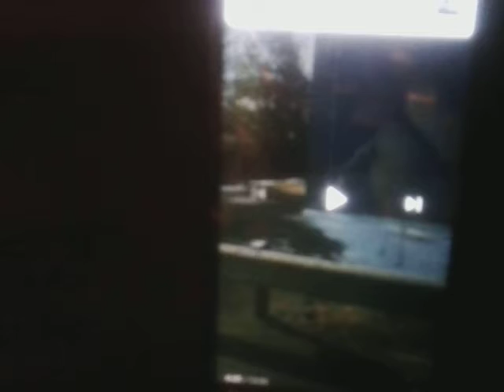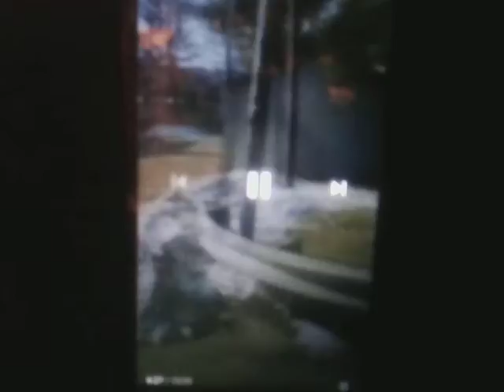Advanced Disposal Garbage Truck is at the Oil Creek Plastics in East Titusville Pennsylvania